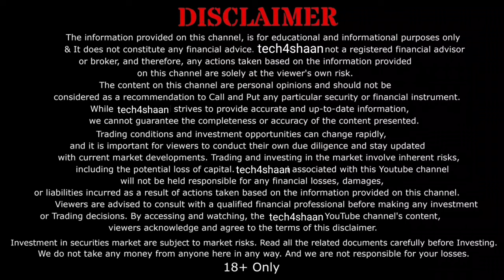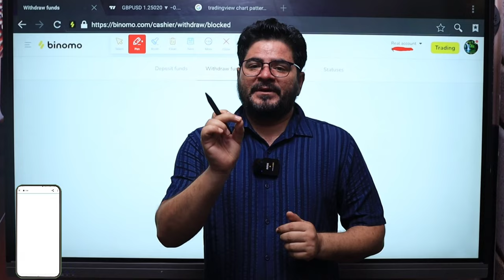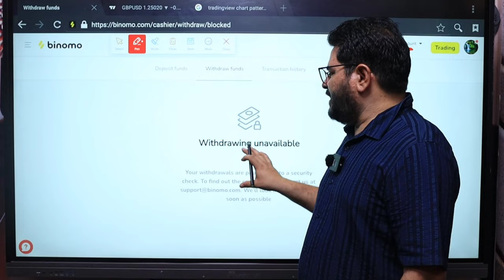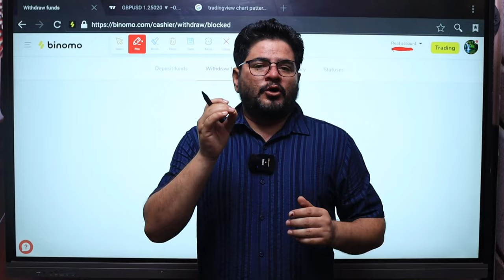binomo withdrawal blocked | binomo withdrawal kaise kare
( Can Ignore )
trading

forex trader

small account

real account

Demo Trading

Binomo Qoutex

अस्वीकरण

1976, allowance is made `fair` use for purposes

binomo strategy
binomo trading
binomo profit
binomo indicators
binomo strategy

Thankyou 😊

Thankyou 😊